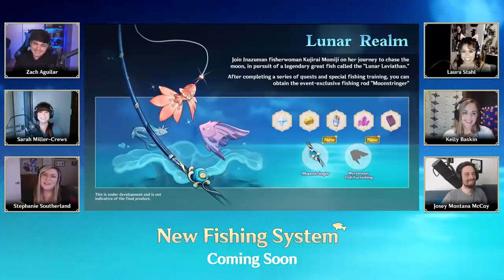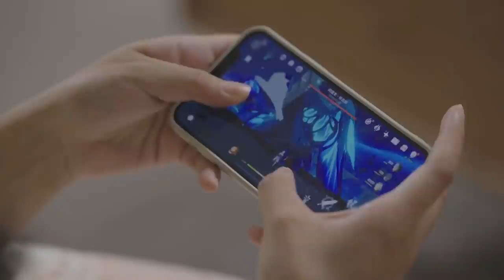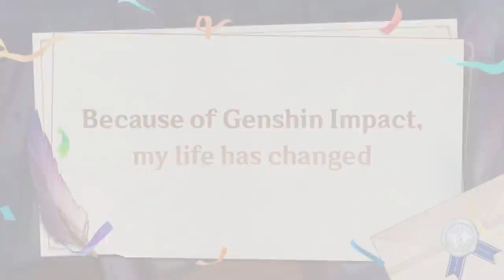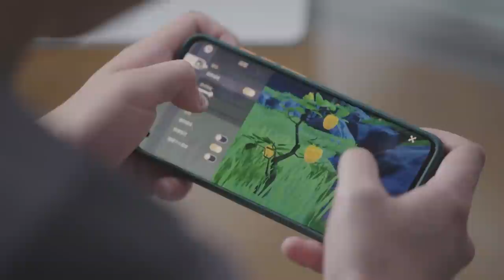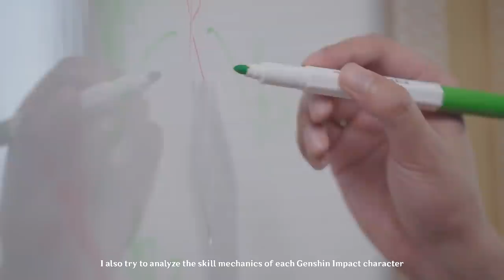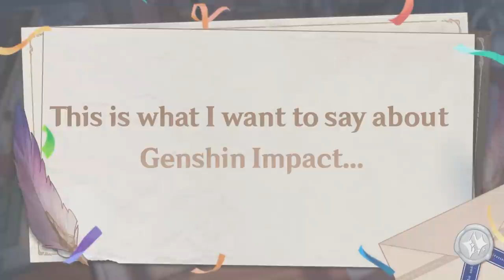Version 2.1 Special Program Preview ｜ Genshin Impact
Dear Travelers,
It's announcement time! The special preview program for Genshin Impact's Version 2.1 will officially broadcast on 08/20/2021 at 12:00 (UTC-4)!
This special program will feature juicy details about new game content and developments in Version 2.1. It will also "drop" some redemption codes and other goodies!

Travelers, we'll see you there!